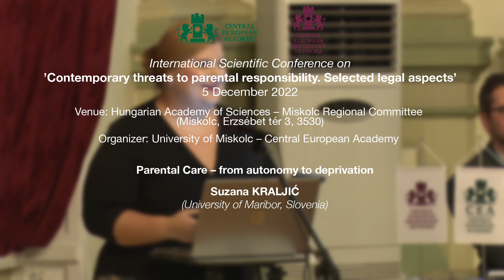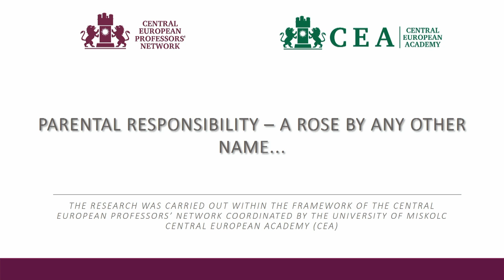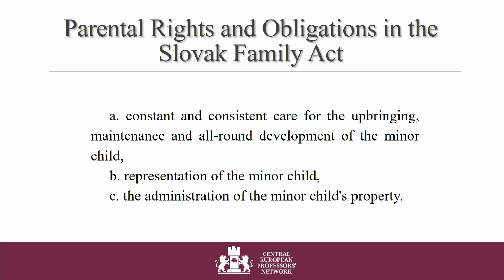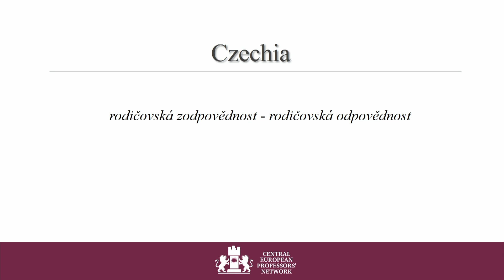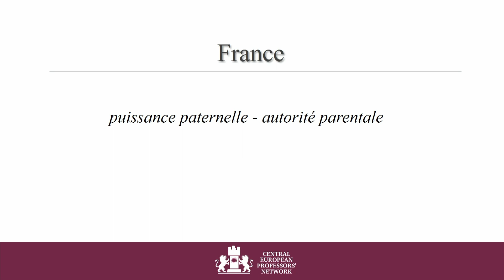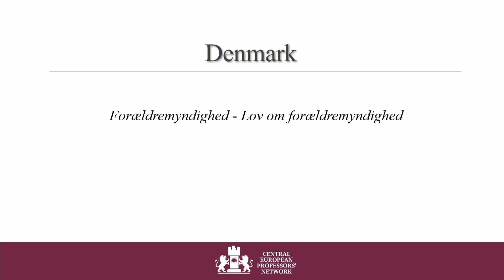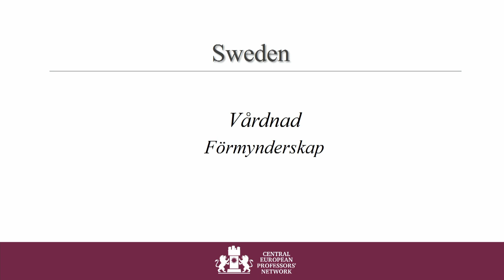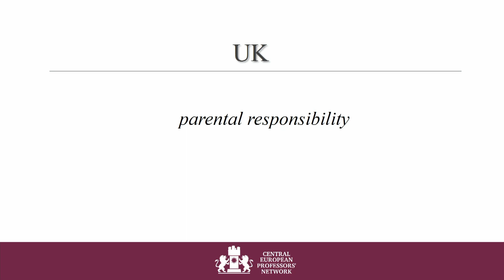12. Lilla Garayova - Parental authority and the Best Interest of the Child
International Scientific Conference on "Contemporary threats to parental responsibility. Selected legal aspects" 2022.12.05

Parental authority and the Best Interest of the Child

Lilla Garayova - Pan-European university

Venue: Hungarian Academy of Sciences - Miskolc Regional Committe
Miskolc, Erzsébet tér 3., 3530

Organizer: University of Miskolc - Central European Academy

Association for the Advancement of Comparative Law Researches in Serbia
Romanian Associaiton for Comparative Law
University of Opole
Cardinal Wyszynski University in Warsaw